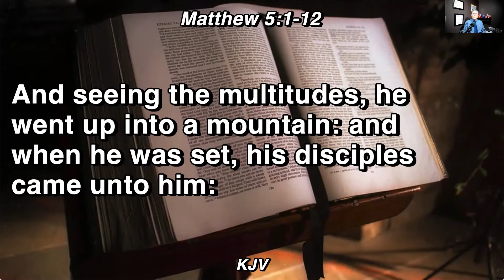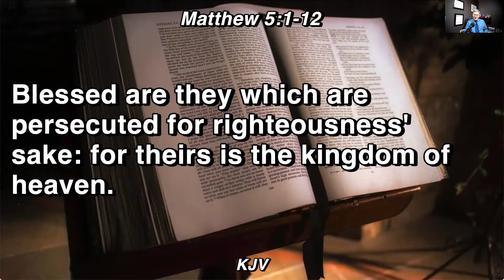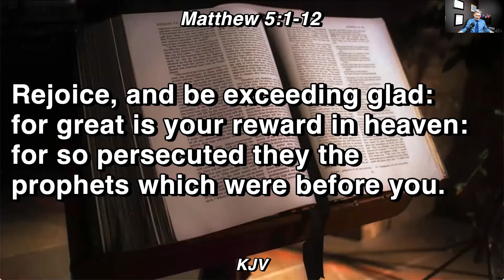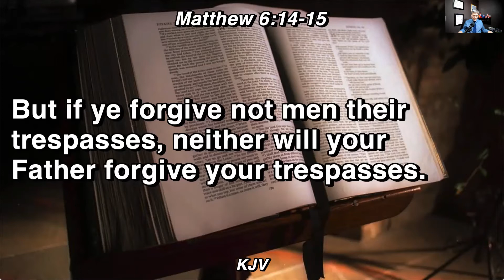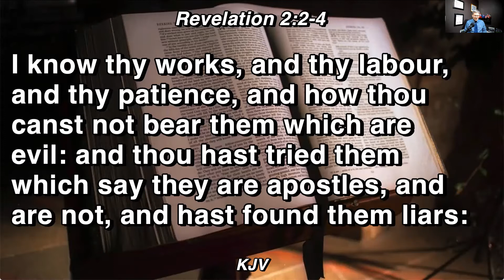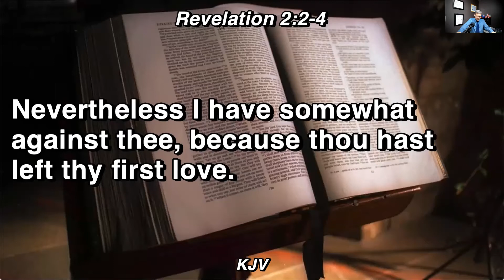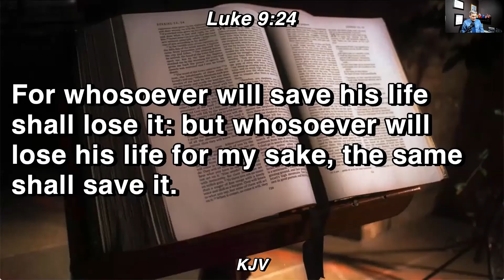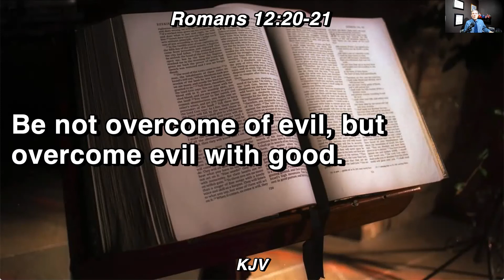Overcome persecution with love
If you are persecuted you are blessed and many have gone before and suffered for the cause of sharing the Good News.  Take heart and forgive, love and uplift those around you, knowing that God is in control.